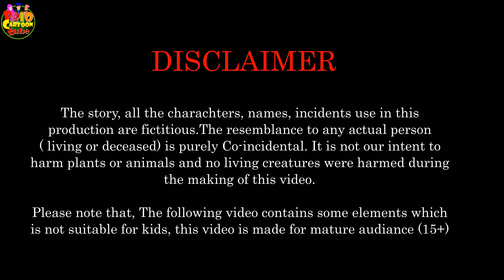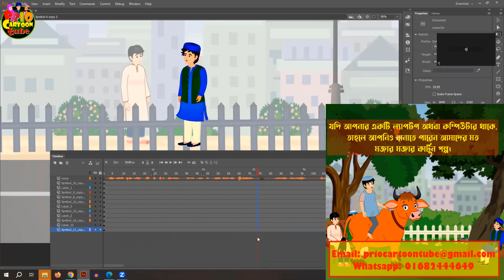কালো জাদুকর।। Black Magician।। Bangla Islamic Cartoon।। Abu Bakkor Story।। Islamic Moral Story।।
The story, all the charachters, names, incidents use in this production are fictitious.The resemblance to any actual person  ( living or deceased) is purely
Co-incidental. It is not our intent to harm plants or animals and no living creatures were harmed during the making of this video.
Please note that, The following video contains some elements which is not suitable for kids, this video is made for mature audiance (15+)

আমরা চেষ্টা করছি মোড়াল গল্প দিয়ে  ইসলামের সৌন্দর্য্য বোঝাতে । ইসলামিক জ্ঞান দান করার লক্ষেই আমাদের এই প্রচেষ্টা ।  সুস্থ বিনোদনের সাথে থাকতে আমাদের সাথে থাকুন। আপনারদের ভালোবাসাই আমাদের এগিয়ে যাওয়ার অনুপ্রেরণা।

আপনিও বানাতে পারেন আমাদের মত মজার মজার কার্টুন গল্প।এই জন্য আমাদের কাছে পাবেন, কার্টুন মেকিং  লাইভ কোর্স। এই কোর্সটির মাধ্যমে মাত্র ২ মাসে আপনিও হয়ে উঠতে পারেন দক্ষ এনিমেটর। বানাতে পারবেন, ইসলামিক শিক্ষামূলক কার্টুন গল্প, রুপকথার গল্প, ভুতের গল্প, টুনটুনির  গল্প, নাগিন গল্পসহ সব ধরনের কার্টুন গল্প।  কোর্সটি করতে যোগাযোগ করুন আমাদের সাথে । নিচের যেকোন লিঙ্কে যোগাযোগ করুন।